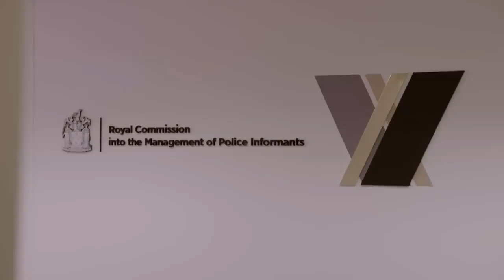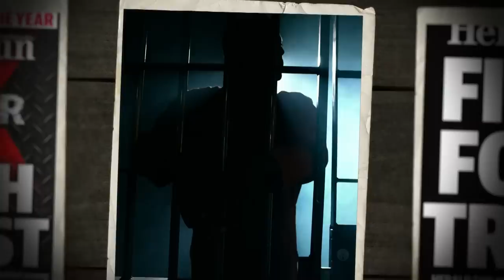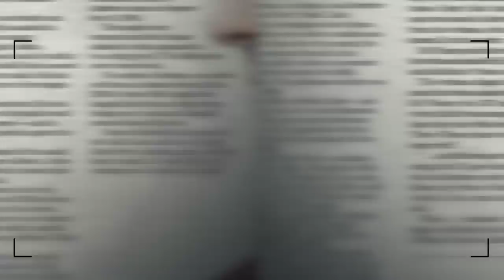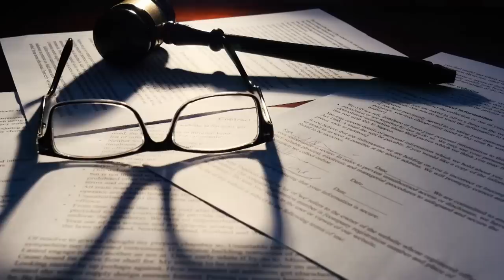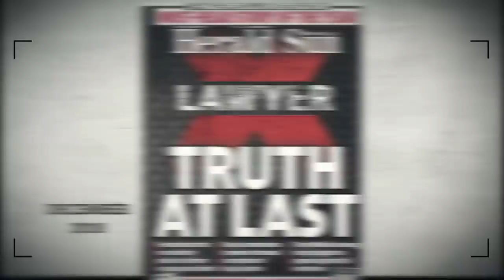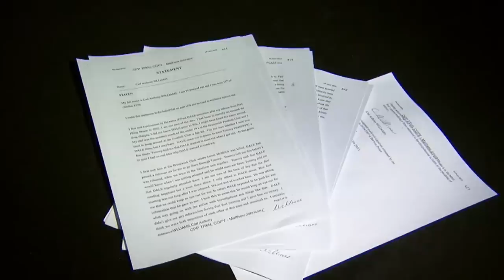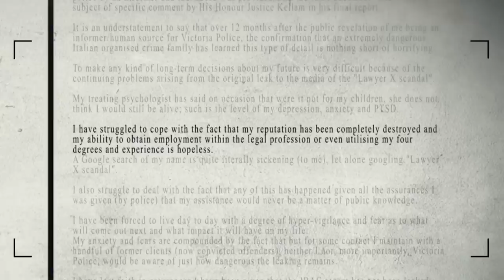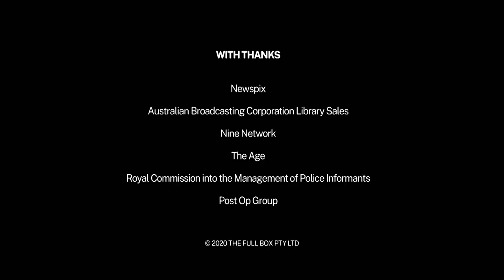Corrupt Lawyer X | Australian Crime Stories | True Crime Central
The 'Lawyer X' saga sparked a Royal Commission. Nicola Gobbo was the barrister who played on both sides of the law, two-timing the cops and the drug lords for fifteen years.